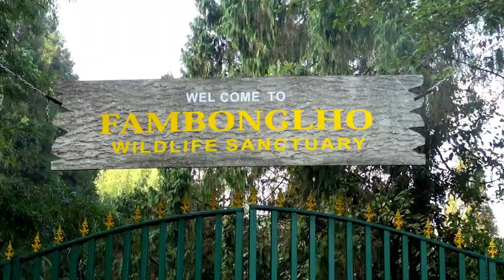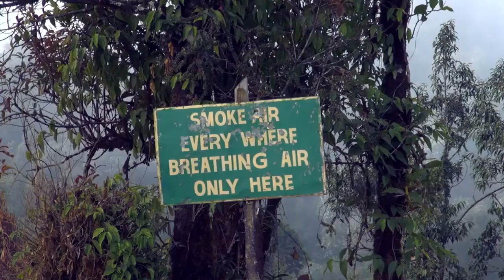trekking at Fambonglho Wildlife Sanctuary